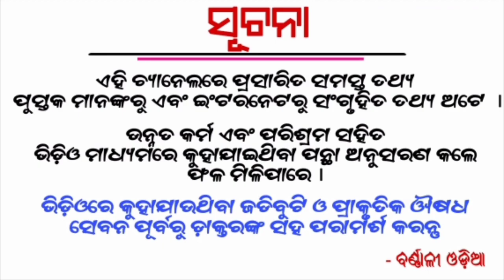ଏହି ୨ ଟି ରାଶିର ବ୍ୟକ୍ତିମାନେ ଭୁଲୁରେ ବି ପିନ୍ଧନ୍ତୁ ନାହିଁ କଳା ସୂତା - ନଚେତ୍ ପଡିବେ ଅସୁବିଧାରେ / Sadhubani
1 - Ajira Rasifala
2 - Odia Rasifala
3 - Today Horoscope
4 - Odia Online rasifala
5 - Odia Astrology
6 - Daily rasifala odia
7 - Today rasifala odia
8 - Odia rasifala today
9 - Odia rasiphala
10 - Ollywood fans rasifala
11 - Odia Online ajira rasifala
12 - Odia rasifala 2020
Etc.

1- Daily Horoscope
2- Janiba Katha
3 - Rasi Buchar
4 - Bastu Buchar
5 - Sadhu Bani
6 - Niti Bani
7 - Ajira Anuchinta